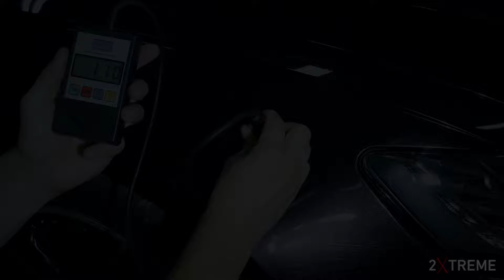Audi RS6 Detailing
Audi RS6 detailing project. Enjoy the movie!

Paint decontamination
Polishing
Gtechniq CSL
Gtechniq EXO
Windshield NANO coating
Gtechniq C5 wheel armor
Interior detailing